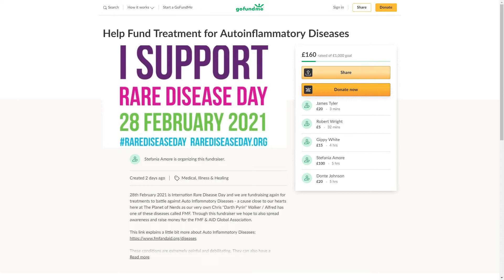The Expanse and Lord of the Rings - Da Ork Sez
Da Ork, aka Kev, aka Nuffsed, aka Captain Strong Bow rants about his thoughts on TheExpanse on Amazon and the Lord of the Rings films.

From the minds of Chris "Darth Pyrin" Walker, Stefania the Alter Nerd and Captain Strong Bow we present our channel, The Planet of Nerds. Welcome to Nerdoms Training Ground where we play games and learn more about movies, tv, news, comics, books. anything that quite frankly interests us because our Planet is quite big and there's a lot going on to be fair. In addition, we have no border control, so EVERYONE is welcome! Subscriptions/Likes/Comments are always extremely appreciated :-)

Thank you for your visit to The Planet Of Nerds, we hope you enjoyed your stay!!!

Intro by Stefania - Yeah I know, its actually/maybe semi decent. or perhaps not!!

If you like our channel then we hope you that you will also choose to support any/all of our friends too: